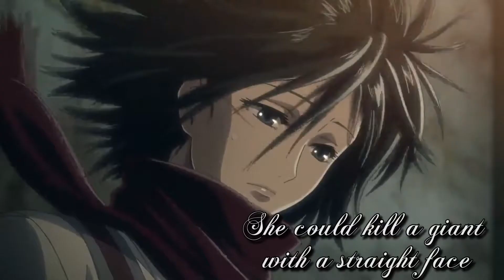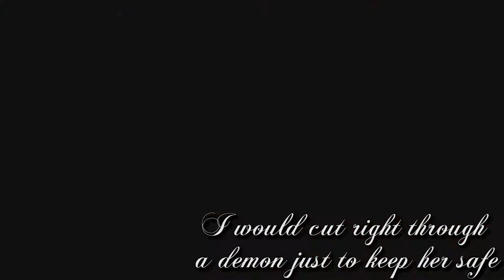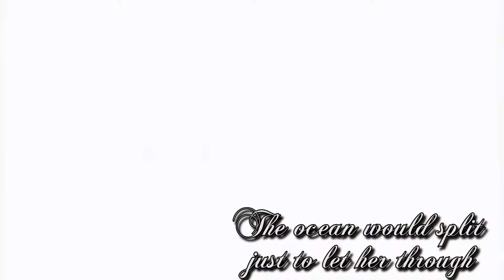DEAR DIARY || André Gaël || Rise of the Shield Hero, FFVIIR, Avatar: TLA & More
Lyric Video for 'Dear Diary', performed by André Gaël.

♫ Lyrics: André Gaël
♪ Vocals: André Gaël
♫ Track: Audio Compass
♪ Mixing/Mastering: André Gaël
≈ Cover Art: Holloway/André Gaël